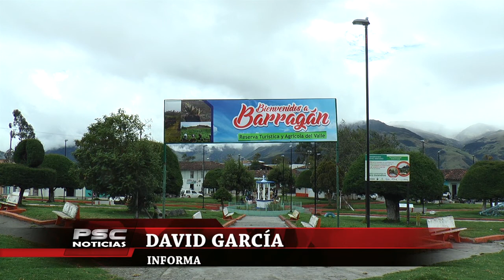ALCALDE DE TULUÁ LIDERÓ CONSEJO COMUNITARIO EN BARRAGÁN.